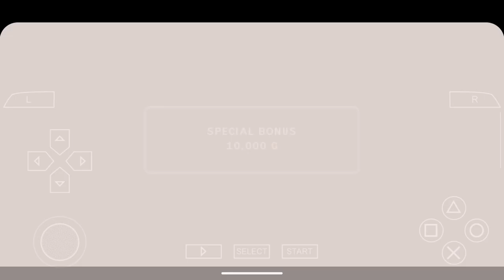Tekken 6 Marduk story arcade